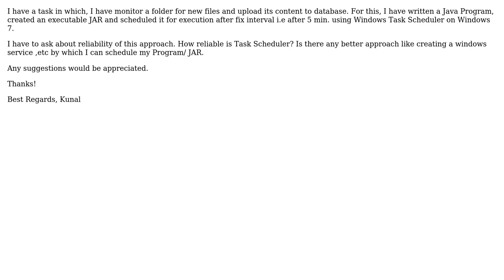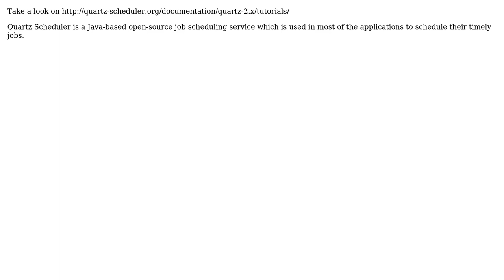Reliable way to create scheduler for executing Java program in Windows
With thanks & praise to God, and with thanks to the many people who have made this project possible! You are responsible for your own actions.